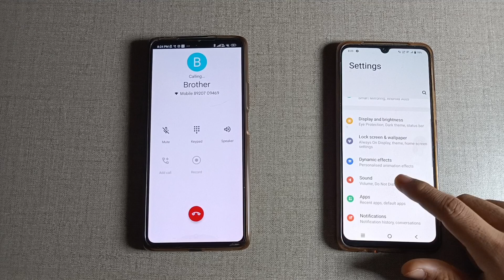Vivo y93 first incoming call impression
Vivo y93 first incoming call impression | Vivo y93 first incoming call impression